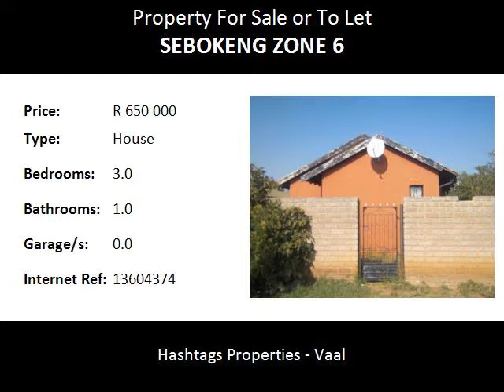3.0 Bedroom House For Sale or To Let in Sebokeng Zone 6, Sebokeng, South Africa for ZAR R 650 000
Bedrooms: 3.0
Bathrooms: 1.0
Garages: 0.0
Price: R 650 000

Property Description:

A house for sale with big yard, situated at the rightful place next to services, such as schools, Garage, shops and many more. The house is at the main road, and its available immediately.